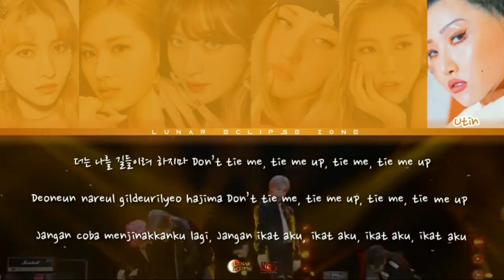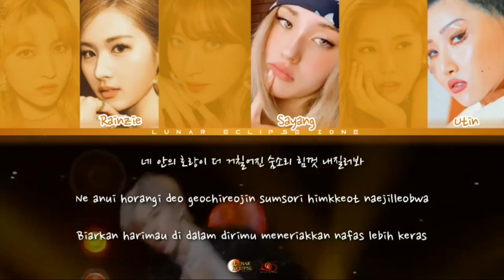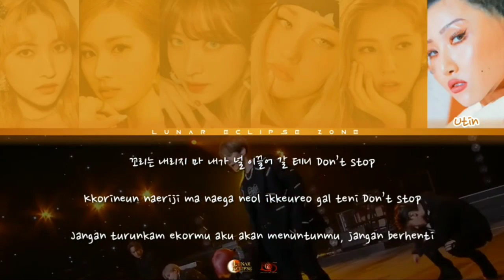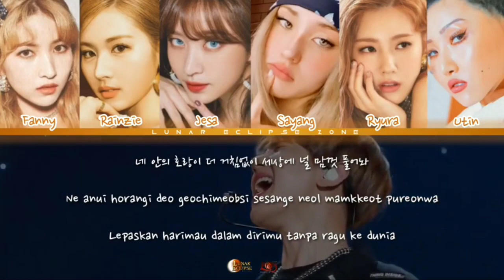EOS - Tiger Inside (Super M Cover)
🎙️ EOS (Eclipse of Sword) 🎙️ :

• Fanny Claris'Sowon : Leader, Vocalist, Rapper
• Michael Rainzie'Sana : Main Vocal
• Halley Jesa'Hani : Main Rapper
• Chryzelda Sayang'Somi : Lead Vocalist
• Grizelle Ryura'Miyeon : Lead Vocalist, Rapper
• Carol Valesta'Sungkyung : Vocalist, Visual (Hiatus)
• Billie Utin'Hwasa : Lead Vocalist

📍THANKS TO :

🎙️  Audio Editor : Grizelle Ryura
🎥  Video Editor : Halley Jesa